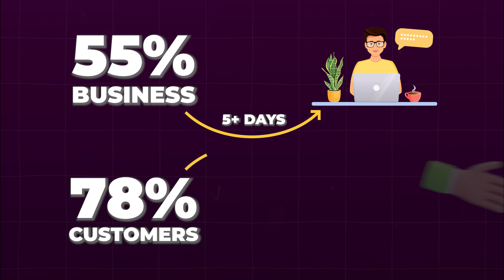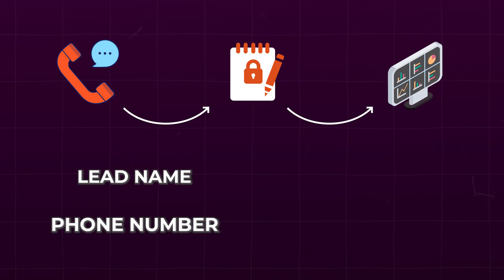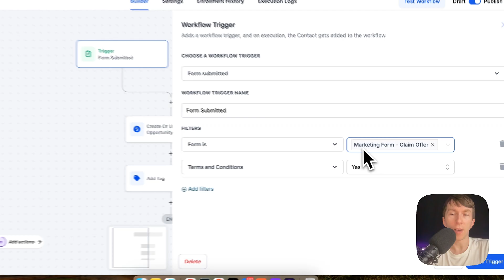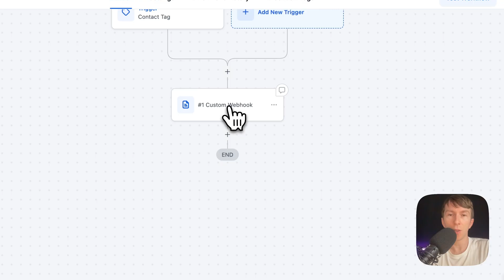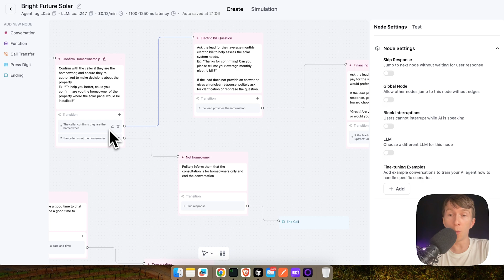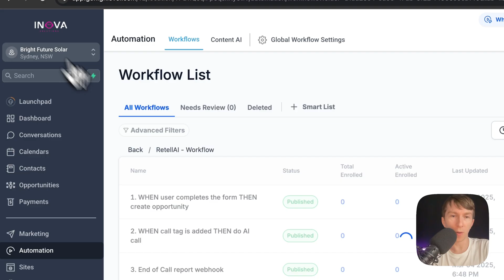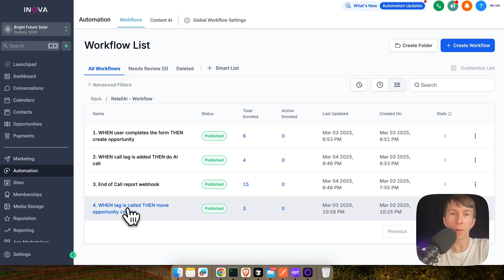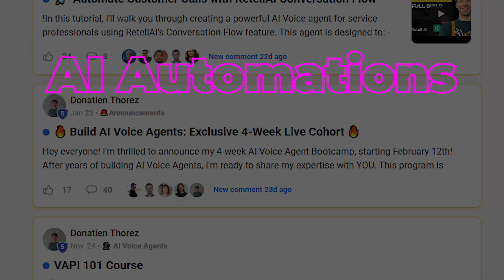This AI Agent Calls & Qualifies Your Leads in Seconds!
🚀 Tired of missing leads and losing customers to slow follow-ups? This AI voice agent instantly calls, and qualifies —so you never miss an opportunity again.

In this video, I’ll show you how to set up an automated AI phone agent using RetellAI and GoHighLevel to:
✅ Instantly call & qualify new leads
✅ Ask the right pre-screening questions
✅ Send lead details directly into your CRM
✅ Automate follow-ups and appointment booking

🔹 What You’ll Learn:
How to integrate RetellAI with GoHighLevel for seamless automation
Setting up AI voice conversations to qualify leads
Automating data collection and CRM updates
Customizing AI prompts to fit any business niche
🔹 Key Features Covered:
📞 Instant AI Call – No delays, AI qualifies leads within seconds
🎯 Smart Qualification – AI asks the right questions & filters bad leads
🔗 CRM Automation – Lead details go straight into GoHighLevel
⚡ 24/7 Automation – AI never sleeps, so your business never misses a lead

⏰ Video Chapters:
00:00 Introduction
00:57 Live AI Demo
03:07 Who am I
03:37 Tutorial
08:56 Conclusion